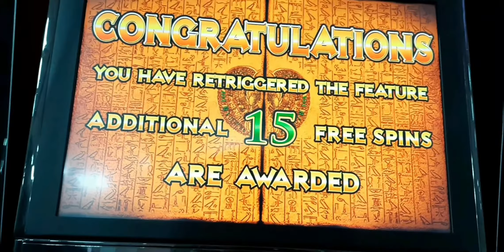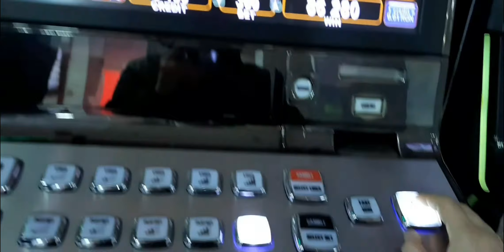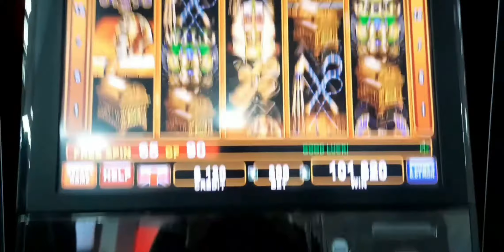HUGE WIN RISE OF RA SLOT MACHINE BET 300-PĂCĂNELE